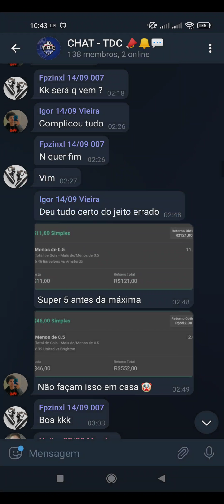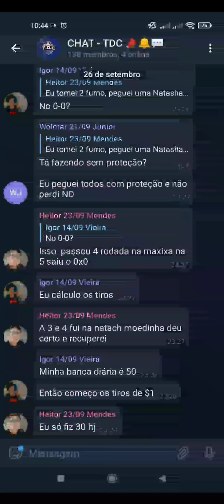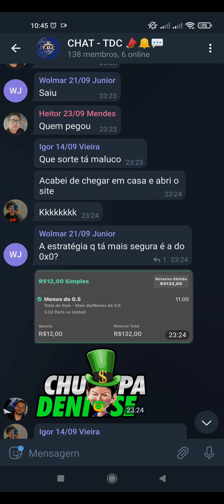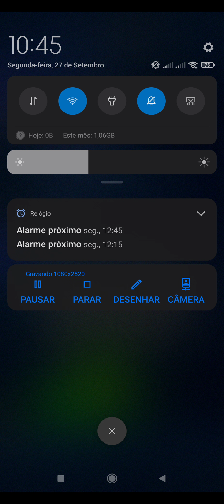✳️✳️✳️QUER ALAVANCAR DE VEZ COM OS MELHORES DO BRASIL? 🔆🔆🔆🔱🔱🔱 VEM PRO TDC!!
GRUPO FREE: VAGAS ABERTAS - TURMA 08 (LIMITADAS)💥💥💥
Time de CAMPEÕES, destinado a traders iniciantes e profissionais que tem por objetivo lucrar. @eduardotipster

São 03 grupos: um de materiais exclusivos e tutoriais, atualizados por mim diariamente, com Estratégias EXCLUSIVAS e aulas semanais. Outro grupo de futebol real, com LIVES, pré LIVES, múltiplas e projetos de alavancagens. E, por último, CHAT para operações ao vivo COMIGO de segunda a sexta.

A idéia central do TDC é propiciar aos assinantes independência total e plena capacidade de análise das partidas. Com os materiais que irá receber ao entrar na consultoria, você será capacitado a analisar de forma independente cada partida, saberá identificar o momento certo de entrar nas operações e com fazer as proteções de forma efetivam
Além disso, você terá LIVES comigo de segunda a sexta feira, onde faremos OPERAÇÕES ao vivo.